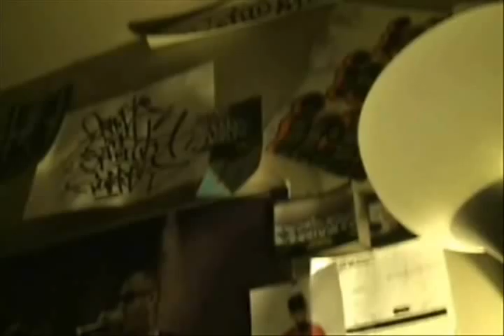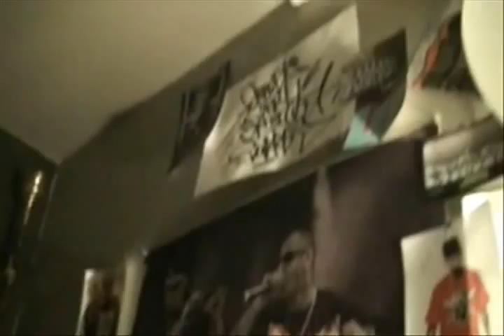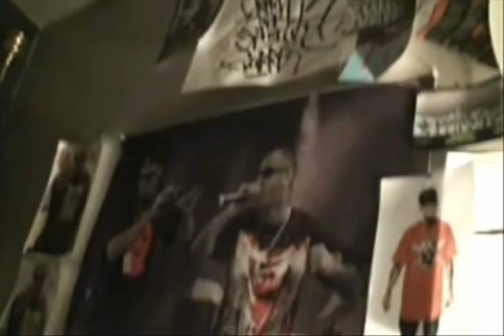SDK Random Extras & ZEUS SDK from jail audio